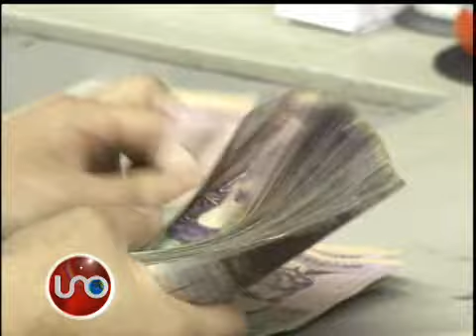Controversia por posible eliminación de los parafiscales a las empresas